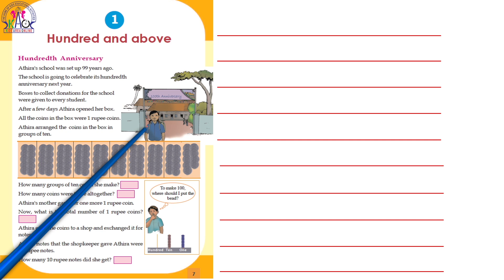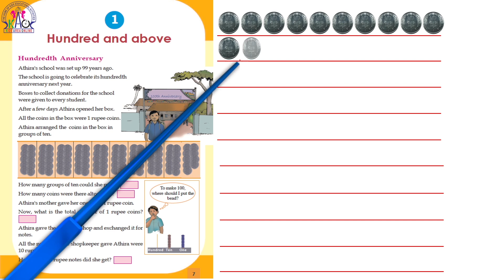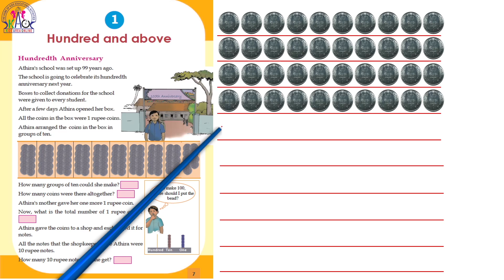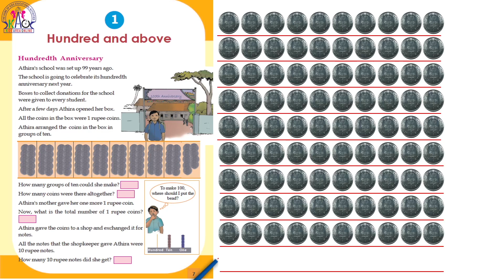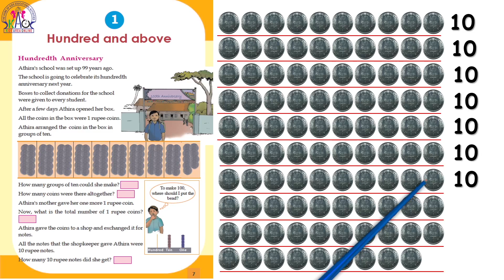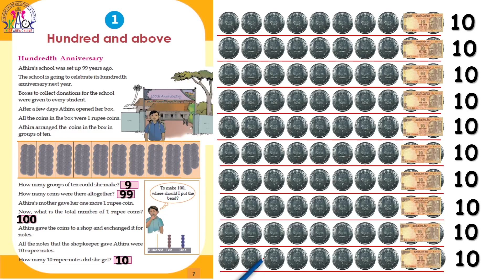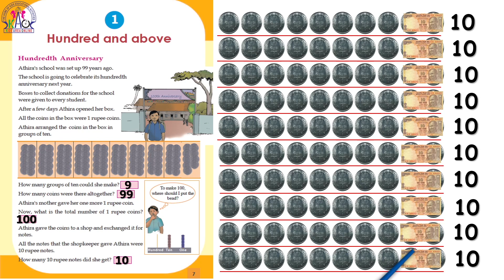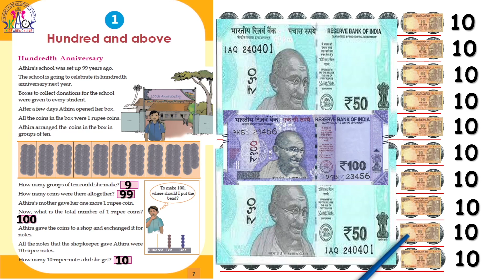STD 3 MATHEMATICS | KERALA STATE | EP - 1